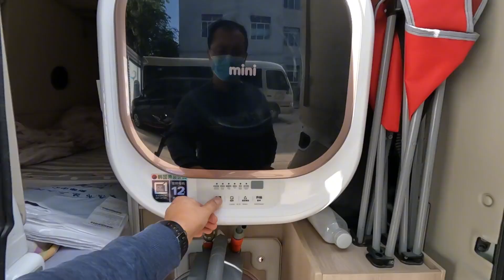浩东在医院照顾老娘50天，她陪伴一个月，今天她又要来了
浩东在医院照顾老娘50天，她陪伴一个月，今天她又要来了！~浩東房車遊記